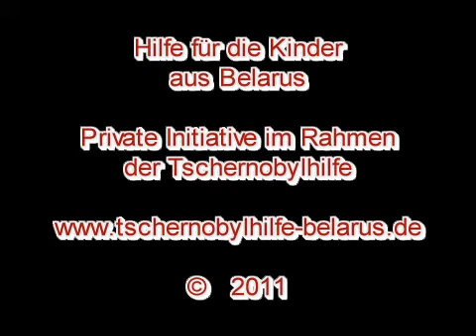Tanzgruppe Zhivitsa aus Klimovichy in Bad Kreuznach -4 von 5-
Auftritt der Tanzgruppe Zhivitsa aus Klimovichy
in Bad Kreuznach im Kurpark am 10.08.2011

Hilfe für die Kinder aus Belarus
Private Initiative im Rahmen der Tschernobylhilfe